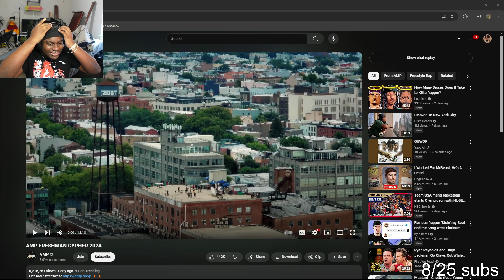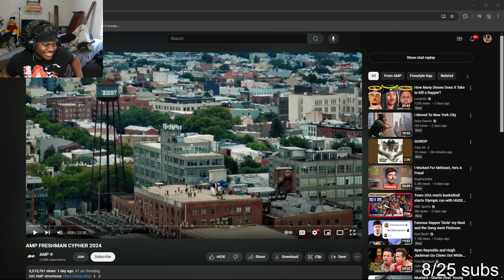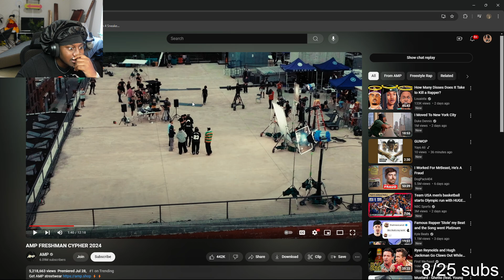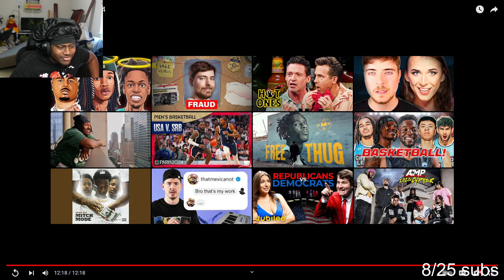GleckStarr Reacts To AMP FRESHMAN CYPHER 2024